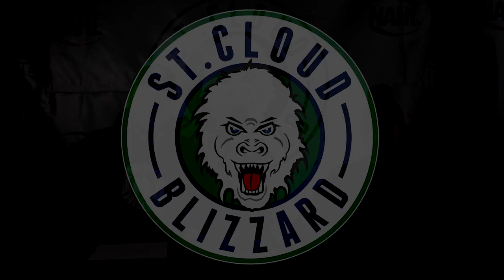BlizzShow [Ep:3] #7 Ben Ward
On this week's episode of the BlizzShow Tom Terhaar catches up with Blizzard forward and St. Cloud State Commit, Ben Ward.

The Annandale, MN native talks about the season so far, upcoming games, his hometown, as well as some fun Blizzard questions!

Stay Up-To-Date on all things Blizzard hockey by following us on Social Media!